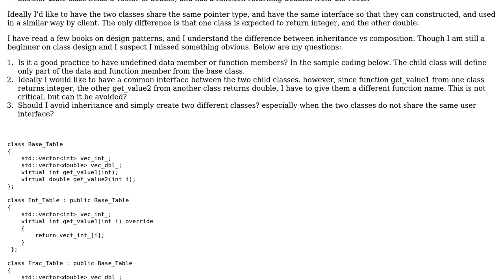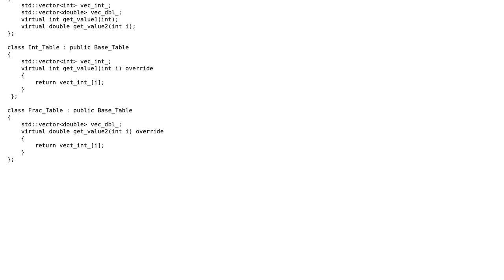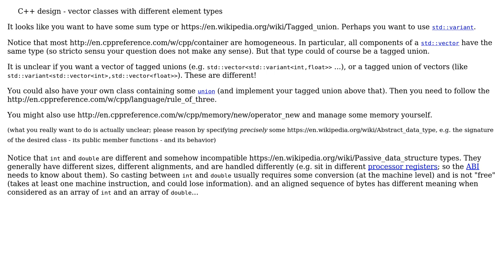Software Engineering: C++ design - vector classes with different element types (2 Solutions!!)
Software Engineering: C++ design - vector classes with different element types

With thanks & praise to God, and with thanks to the many people who have made this project possible! | Content (except music & images) licensed under CC BY-SA | Music | Images & others | With thanks to user Martin Maat user kevin cline user DavidY user Basile Starynkevitch and the Stack Exchange Network Trademarks are property of their respective owners. You are responsible for your own actions.